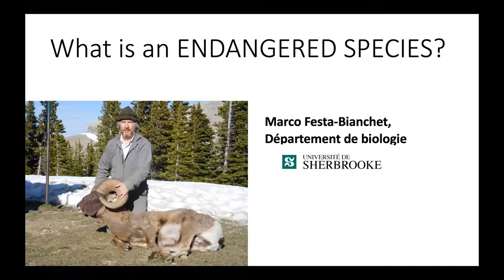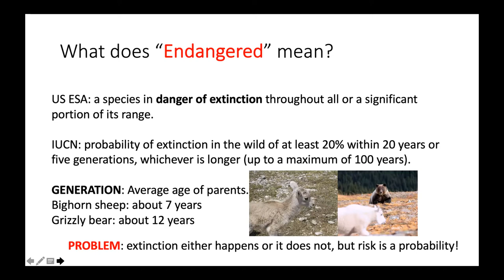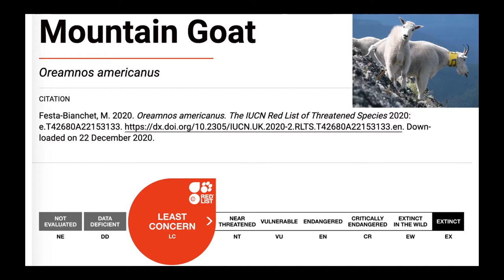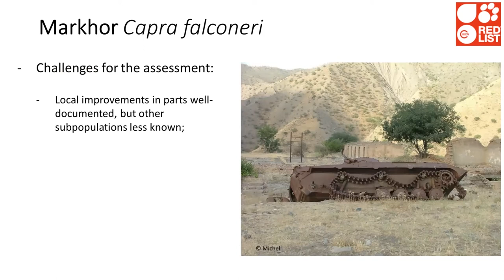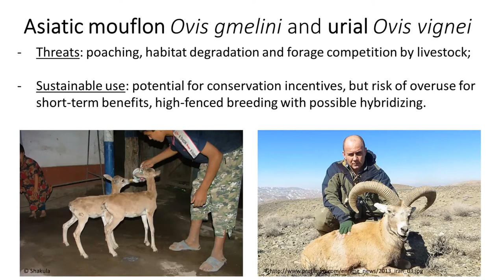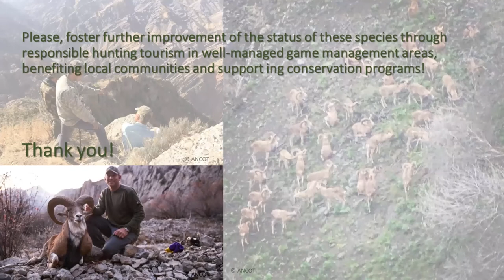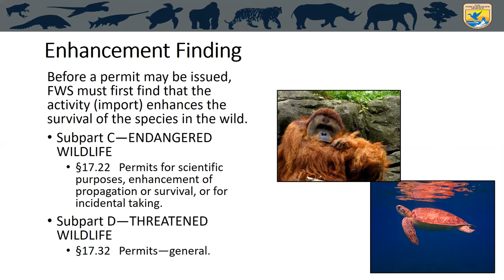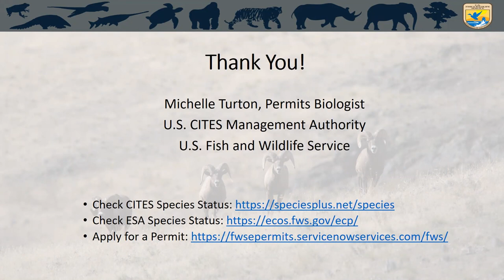Beyond the 7th World Mountain Ungulate Conference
(IUCN Species Assessments, CITES and US Endangered Species ACT)

This video will help bring understanding to how IUCN Species Assessments, IUCN Red-lists, CITES and the US ESA collectively work to positively influence species and habitat enhancement, restoration and community-based conservation tied to sustainable use hunting.